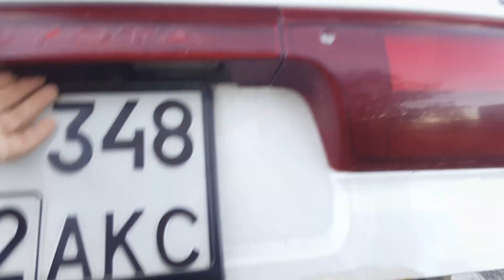Путешесвие на оз. АЛАКОЛЬ по путевке (Часть 1-я ДОРОГА)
ДОРОГИЕ буду рад если Вы поддержите идею покупки новой камеры и других аксессуаров для улучшения видеороликов !
С уважением к Вам - Литвинов Женя  .

При перечислении ,пожалуйста, пишите - "На покупку камеры "или "На развитие канала " .
Реквизиты для поддержки автора
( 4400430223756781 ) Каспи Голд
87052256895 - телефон